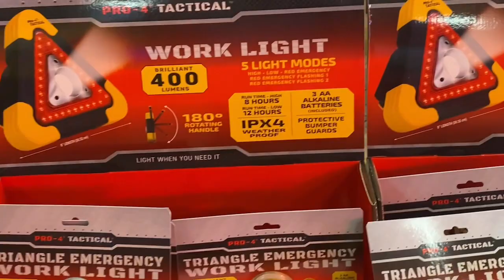Iowa 80’s little sister called Kenly 95, in North Carolina